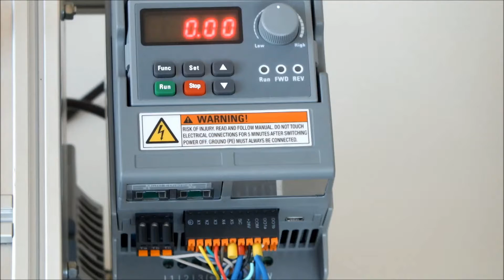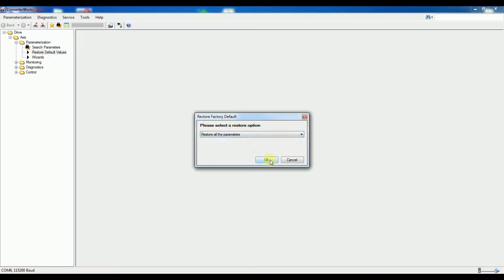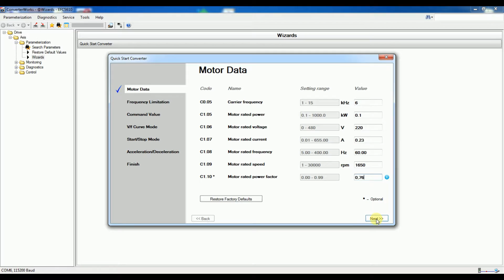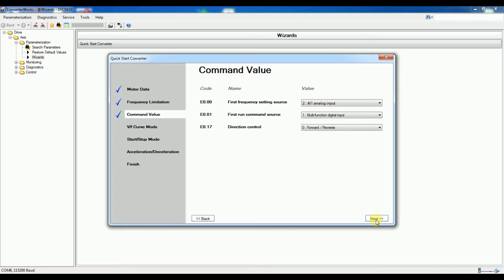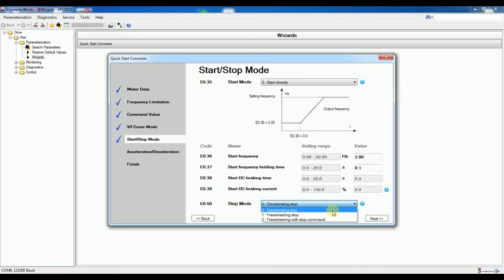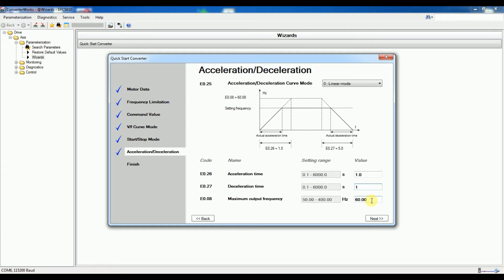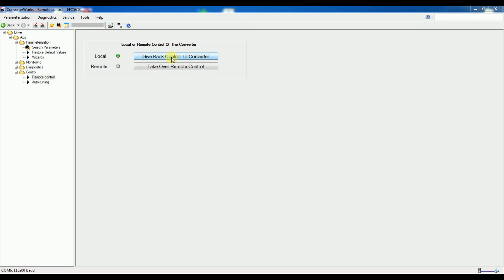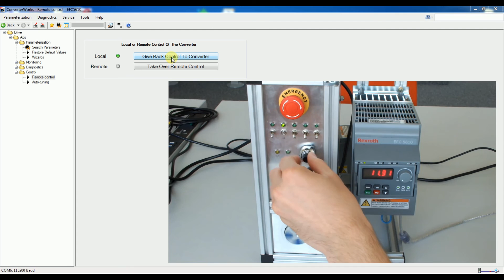Falownik EFC x610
Z firmą Bosch Rexroth dowiesz się jak w szybki sposób uruchomić i sparametryzować przetwornik częstotliwości z serii EFC za pomocą oprogramowania ConverterWorks oraz specjalnej zakładki Wizard.